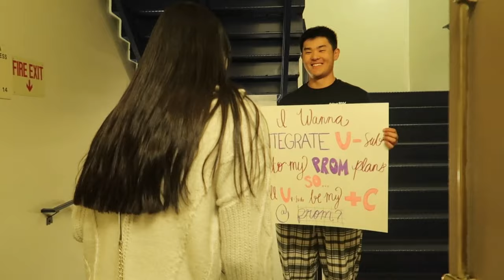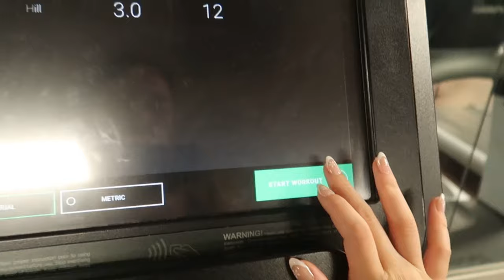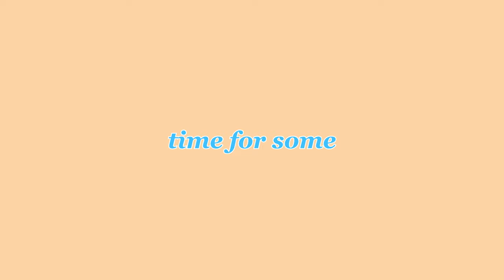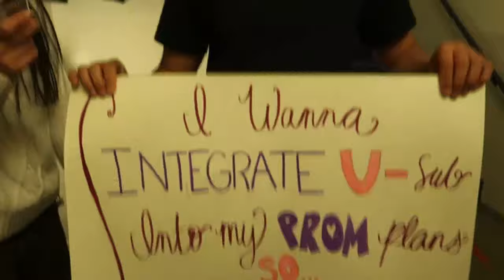SPRING BREAK VLOG @HOSA SLC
Hey Guys! Here's a day of my spring break in socal! Come with us to UCI, shop, eat yummy food, compete in HOSA (health occupations students of america) comp, and even...plan a promposal! Although this wasn't the spring break I'd imagine as my last one as a high schooler, I still had so much fun. Beyond happy for the memories I have with this team.

FAQ
how old are you? - 17
where do you live? - bay area!
what camera do you use? - g7x!